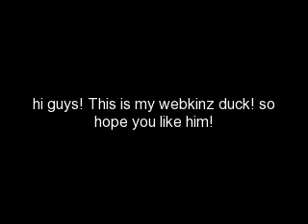my webkinz duck!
my favorite webkinz i have!